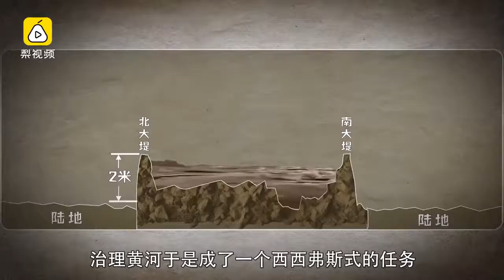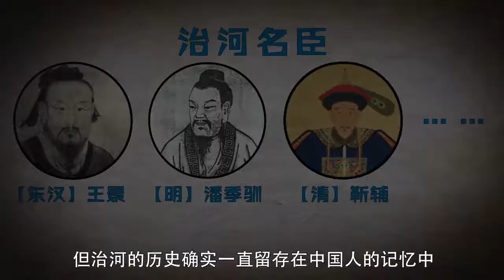黄河治理，是怎样拖垮古代王朝的？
黄河是中国的母亲河，但很多时候，它带来的却是一部苦难的历史。治理黄河，曾经不止一次地拖垮古代王朝。